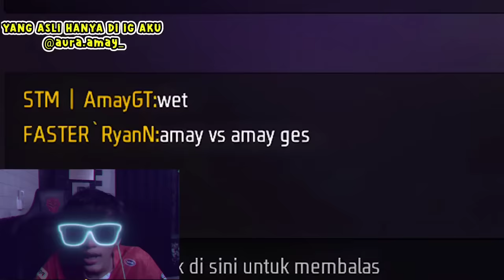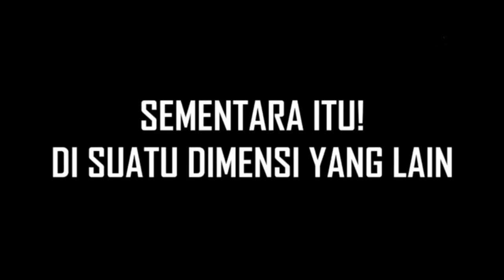Masuk Cr Room Streamer mirip Amay sampai kena mental 🤣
FOLLOW SNACK VIDEO ORI AKU GAES

SUPPORT CHANNEL INI DENGAN CARA MENONTON SAMPAI HABIS 🥰🙏
TERIMA KASIH UNTUK KALIAN SEMOGA SEHAT SELALU 🥰🙏

Thanks !

Ada Akan Give Away Tiap Minggu Nya
Stayy In GT Gaming